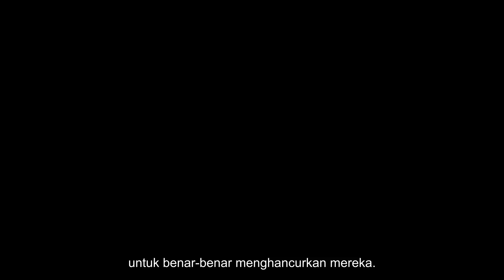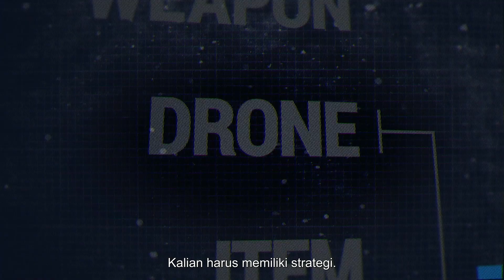[BAHASA] Ghost Recon Wildlands - Mission Briefing Trailer - Ubisoft SEA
รับข่าวสารเกมอัพเดทล่าสุดจาก Ubisoft สดใหม่ทุกวัน แค่กด สับตะไคร้ ชาแนล Ubisoft เลยตอนนี้!